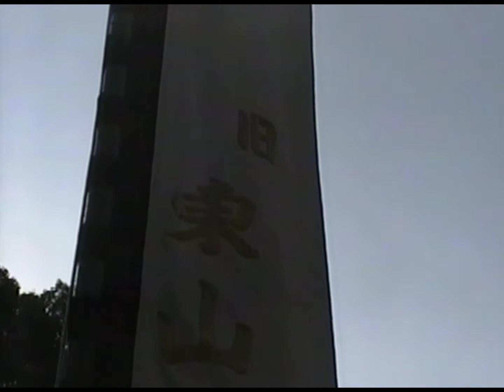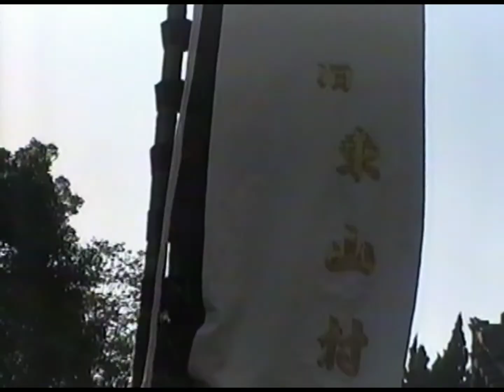東山屋台 拝殿前練り 平成七年灘のけんか祭りT.SH56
昭和四十七年映像
（８ミリフィルム）音声無し

東山屋台 拝殿前の練り
昭和六十一年 映像
平成七年 東山 木場 八家 練り合わせ

当時の８ミリビデオで撮影
アナログからデジタル変換
テープの劣化ひどく映像も
音声も乱れます

撮影当時、動画に映っている
皆さんご めんなさい
ご都合の悪い所は映像を
差し替えますので